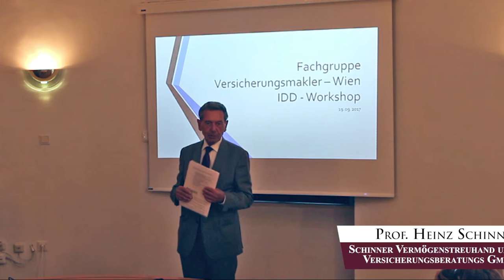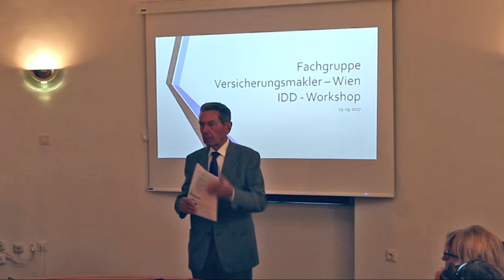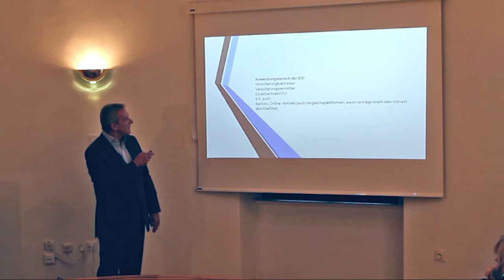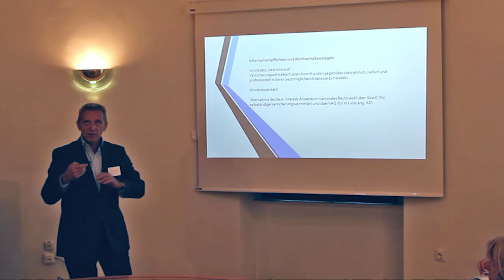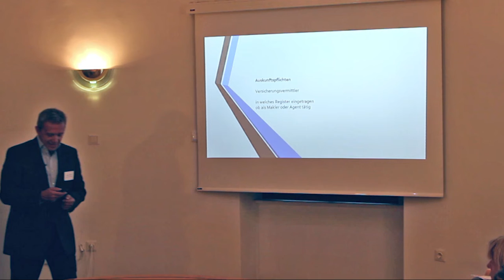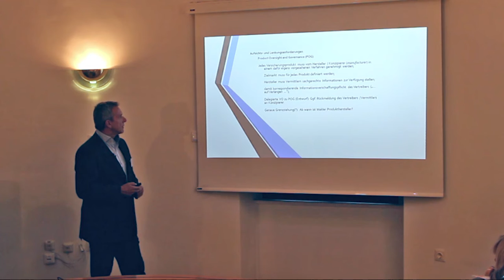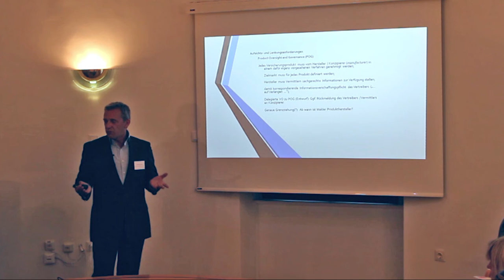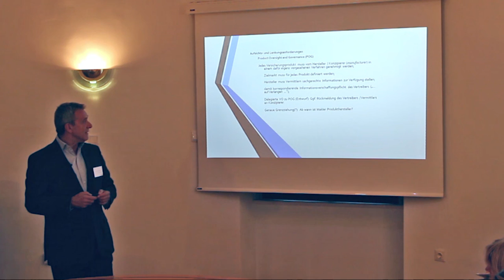Fit for IDD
Bis zum 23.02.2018 muss die EU-Richtlinie für IDD (=Insurance Distribution Directive) auch in österreichisches Recht umgesetzt werden.
In diesem Video erfahren Sie was Sie jetzt schon tun können und was auf Sie zukommt.
Falls Sie Fragen haben, dann können Sie sich gerne an das Versicherungsbüro Schinner wenden.